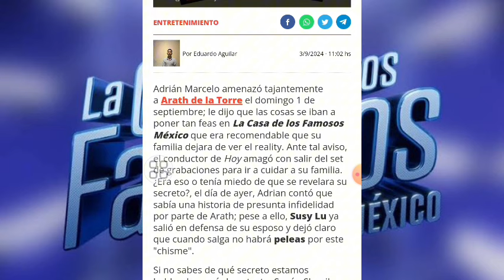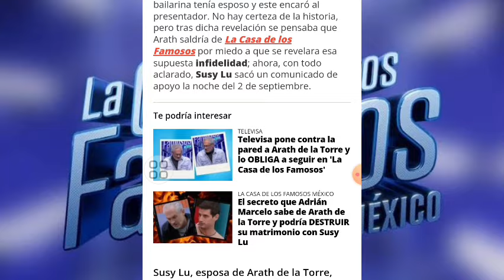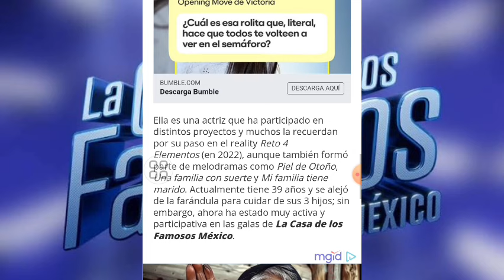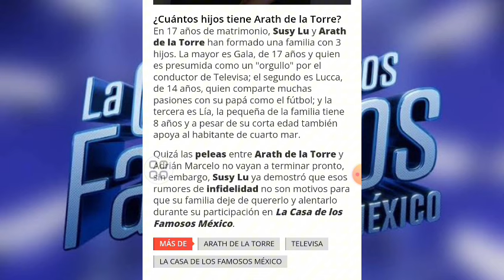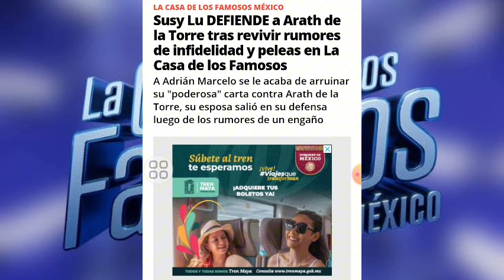SUSY LU DEFIENDE A ARATH DE LA TORRE TRAS ACUSACIONES DE INFIDELIDAD I LA CASA DE LOS FAMOSOS